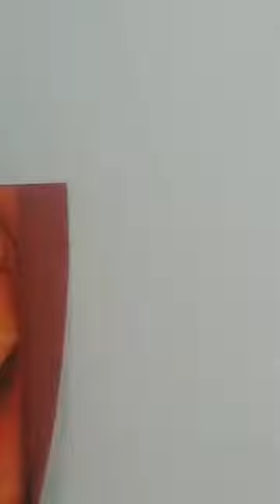থ্রীডি ডিজাইন পর্দা দরজা জানালার 3D Top Stylish Curtains Design Ideas Parda Designs Window Curtains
ওয়াটার প্রুফ ওয়াল ব্রিকস স্ট্রিকার পানি আগুনে কিছু সস্তায় Water Proof Fire Proof Wall Brick Price
লাক্সারি ডিজাইনের ওয়াল ব্রিকস স্ট্রিকার এখন আরও সস্তায় কিনুন আমাদের থেকে 3D Wall Brick Sticker Price
সস্তায় দেওয়াল সাজানো ওয়াল ব্রিকস স্টিকার ওয়ালপেপার 3D Wall Brick Sticker Decor Price In Bangladesh
অসাধারন কিছু ওয়াল স্ট্রিকার ব্রিকস ডেকোরেশন বাংলাদেশ 7D Wall Brick Sticker Decoration Bangladesh আর নয় টাইলসের যন্ত্রনা এবার কিনুন ওয়াল ব্রিকস দামেও জিতবেন 3D Wall Bricks Sticker Input Bangladesh পাইকারি বাজার থ্রিডি ওয়াল ব্রিকস স্টিকার ওয়ালপেপার Hot Collection 3D Wall Brick Sticker Bangladesh

প্রতিদিন কল করুন রাত ৮টা থেকে ১২ টার ভিতরে ।

3D Wall Brick Sticker
How To Use Wall Brick
3D Wallpaper And Walls Sticks
3D Mural Collection Paper
5D Wallpaper Design Bangladesh
5D Wall Brick Collection
5D Wall Brick Collection Bd
7D Wallpaper And Walls Bricks
pop design for round pillar
Gypsum Column Decoration Gypsum Pillar Design plaster of paris pillar price
How to Assemble Modern Roman Column Pillars & Cutting Setting By Gypsum Powder Material Mixing
How the gypsum pillar making gypsum tiles roman colum work pillar and colum gypsum manufacture
Top Photo Gypsum Plaster Gate Pillar design building products high quality living room bangladesh

এবং ভিডিওতে লাইক দিয়ে আমাদের কে উৎসাহিত করুন এবং কমেন্ট এ ভিডিওর মতামত লিখুন প্রয়োজন হলে কাউকে ভিডিওটি শেয়ার করতে পারেন

নতুন নতুন অসাধারন ভিডিও পেতে অপেক্ষা করুন
Tolha Gypsum Decors Wallpaper
How To Make Gypsum Curnish And Selling Collection
0D Wallpaper Gypsum Decoration Bd
0D Wallpaper And Door
0D Door Collection
0D Wallpaper
0D Gypsum
0D Gypsum Decorations Bd
Nova Gypsum Decorated Royal Gypsum Decoration Angel Gypsum And Docor
5D Wall Brick Decorated
7D Walls Brick Decorations Wall Interior Bangladesh
Home Interior Collection Shop
Classic Interior Luxury Fashion Interior Selling Designed For Gypsum
How To Use Plastic Wall Brick
How To Use 3D Wall Top
How To Use Walls Cover How To Make Wall Brick
How To Making Walls Bricks How To Making Gypsum
How To Making Wallpaper
How To Making Folse Selling
How To Make Plastic Wallpaper
How Use For Selling
How To Making Interior Gypsum How To Make Plastic Door

3D Wall Paint
How To Use 3D Wall Paint
How To Use 3D Normal Paint
How To Making 3D Wall Painting
How To Use Wall Art
Wall Atish Wall Black
Wall Block Design
How To Use Studio Room Interior Room Directorate Interior
Car Class Interior